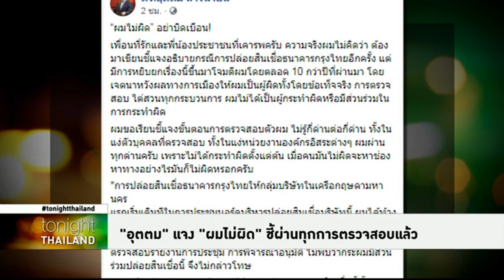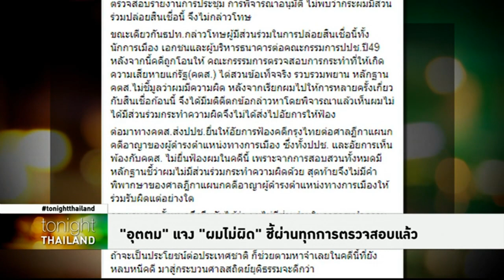Tonight Thailand - “อุตตม” แจง “ผมไม่ผิด” ชี้ผ่านทุกการตรวจสอบแล้ว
รายการ Tonight Thailand ประจำวันที่ 5 กรกฎาคม 2562

‘อุตตม’ ลั่น ‘ผมไม่ผิด อย่าบิดเบือน’ โต้ฝ่ายค้าน หวังนำคดีกรุงไทยฯ เชื่อมโยงการเมือง ย้ำไม่เคยเห็นด้วย กรณีปล่อยกู้กฤษดามหานคร